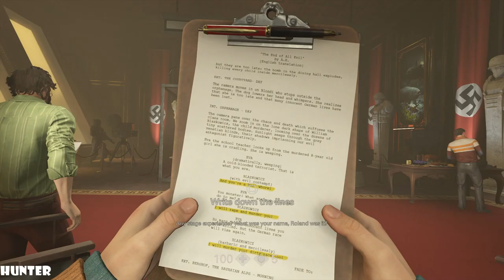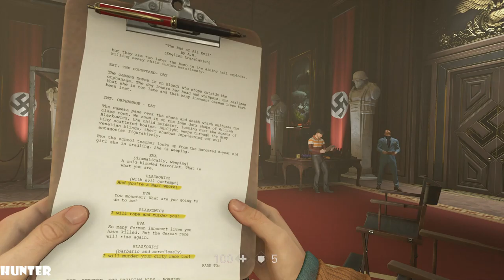WOLFENSTEIN 2 THE NEW COLOSSUS Walkthrough Gameplay Part 10-Filler